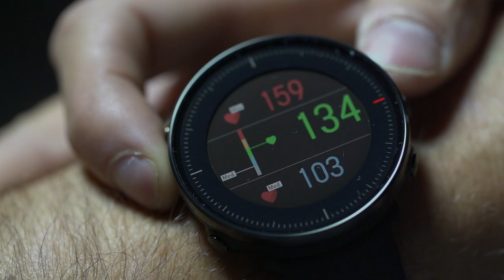ESTA NAVIDAD ME PIDO UN PULSÓMETRO